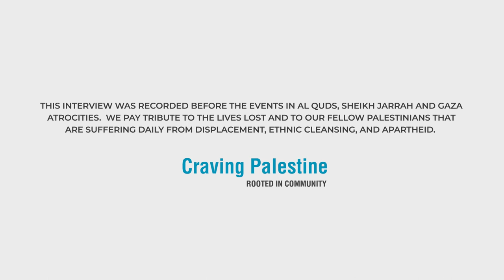Guest Nathalie Handal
Episode 5, Hekayat Baladna Series.
With special guest poet, writer, academic and at Craving Palestine recipe book contributor Nathalie Handal.